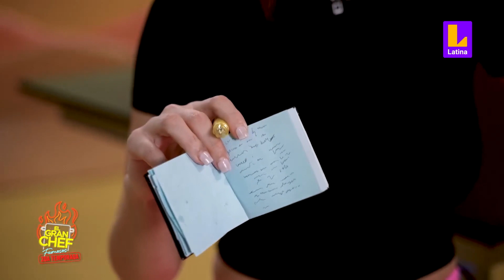Letra de médico: Laura Spoya muestra por qué siempre le salen mal las recetas | El Gran Chef Famosos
Laura Spoya debe usar un mini cuaderno como castigo en El Gran Chef Famosos.